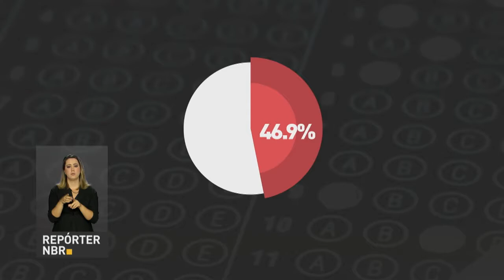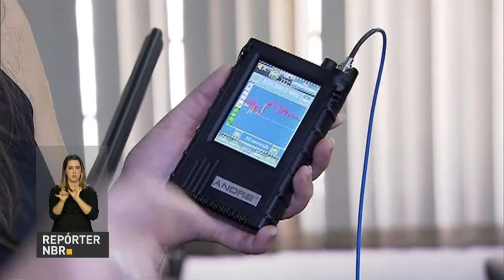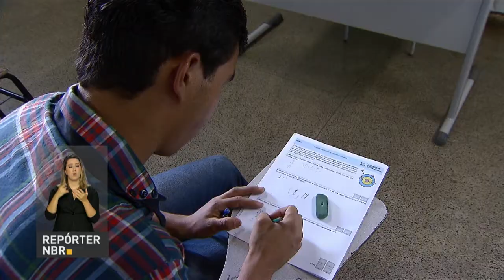BOLETIM REPÓRTER NBR 18h - 3 de novembro de 2017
BOLETIM REPÓRTER NBR 18h - 03.11.17: duas iniciativas brasileiras de combate à malária foram premiadas pela Organização Pan-Americana da Saúde. Veja também: Brasil participa da campanha Novembro Azul de combate ao câncer de próstata.